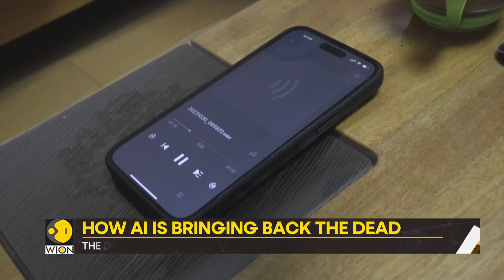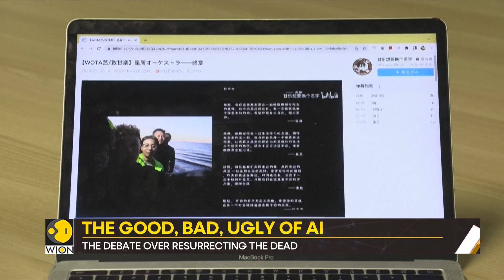Gravitas | How AI is resurrecting the dead | WION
What if you can bring back the dead? Would you want AI to digitally resurrect your loved ones? Molly Gambhir tells you more.